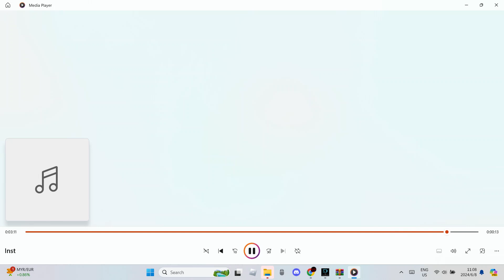Heatwave [INSTRUMENTAL] - FNF: Vs Evil Impostor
Composer: VinceS
Discord User: frenzy0110